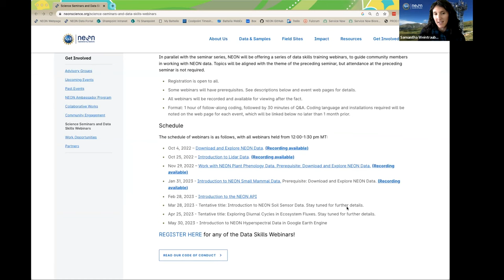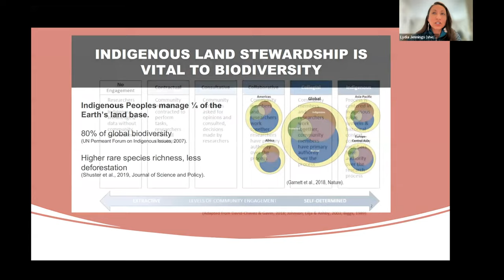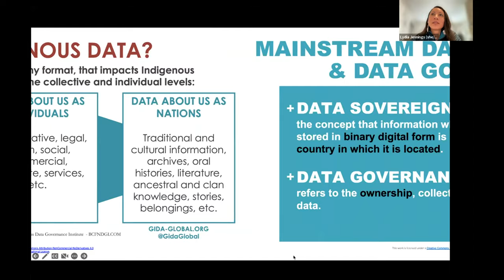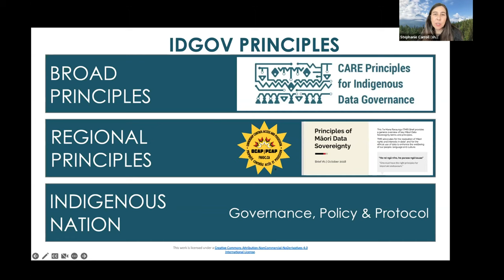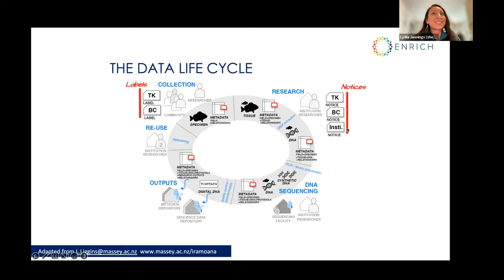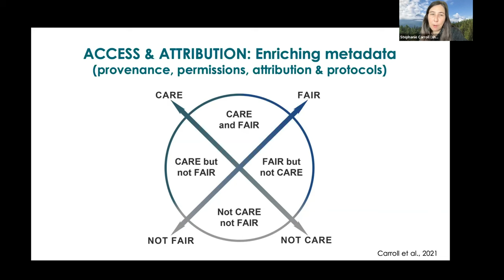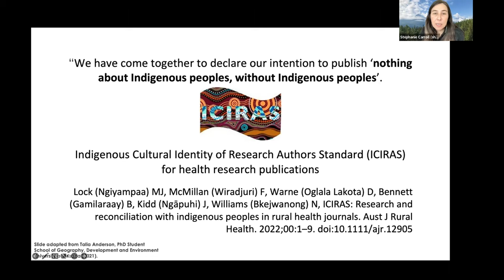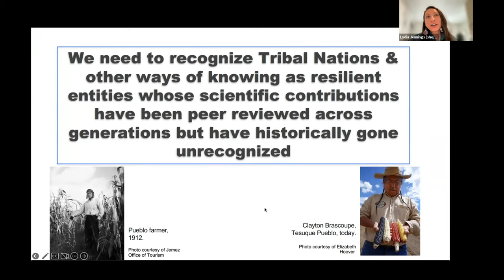Science Seminar: Implementing the CARE Principles in Open Data Repositories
February 14, 2023: Stephanie Russo Carroll, University of Arizona and Global Indigenous Data Alliance.

Suggested citation for this video: National Ecological Observatory Network. Feb 14, 2023. Science Seminar: Implementing the CARE Principles in Open Data Repositories [Video file]. Courtesy: Battelle.